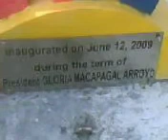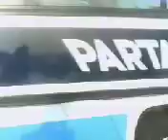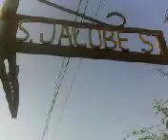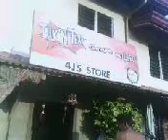ir sa ilocos !! hehehe